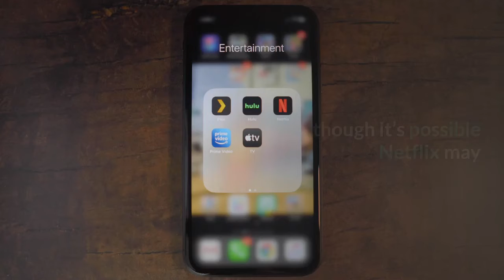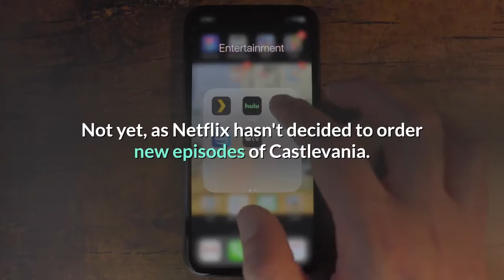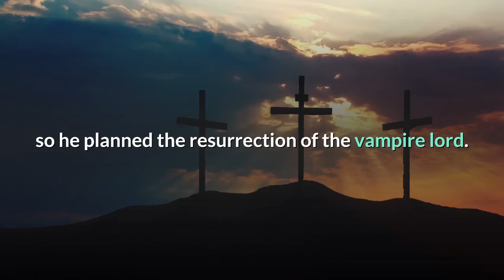'Castlevania' Season 5 release date trailer plot and more for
The epic final season of Castlevania is out on Netflix, bringing the story of Trevor Belmont, Sypha Belnades, and Alucard to an end as they finally deal with the horrors that began after Dracula declared war on mankind for the murder of his wife. With Season 4 out, the question now becomes, what next? As much as the final season of Castlevania wraps up the story, there are some threads left open for future installments to pick up. With that in mind, we've gathered everything we know about Castlevania Season 5 so you can stop worrying and enjoy the carnage. Is Castlevania renewed for Season 5? No. The series officially ended with Season 4, though it’s possible Netflix may find another way to continue this story. July 7, 201728October 26, 2018310March 5, 2020410May 13, 2021What is the Castlevania Season 5 release date? Well, considering the show is over (for now, at least) the answer is... never. Assuming there was a Season 5 in the works, the earliest to expect it might be July 2022 (there was a similar 14-month gap between Seasons 3 and 4) but with production finished, it will likely be much longer before we visit the world of Castlevania on Netflix again. Is there a Castlevania Season 5 trailer? Not yet, as Netflix hasn't decided to order new episodes of Castlevania. Season 4 was revealed to be the last season this past April, confirming that the story of Trevor Belmont would conclude after bringing us back to where it all began, Targoviste. Though Netflix hasn't outright said that Castlevania is canceled, the company pretty much confirmed it by repeating over and over that this is the final season of the show. The story ending with a pretty conclusive and happy note seems to indicate this is the case. How does Castlevania end? The final episodes of Castlevania involve Saint Germain (Bill Nighy) being fooled into aiding in bringing back Dracula (Graham McTavish) from hell itself. Turns out, the person aiding Saint Germain, or rather leading him for his own nefarious purposes, was no other than Death, who was posing as a vampire called Varney (Malcolm McDowell). Death was rather fond of Dracula led to lots of, well, death. With Dracula gone, the specter was starving, so he planned the resurrection of the vampire lord. Of course, Death is defeated by Trevor Belmont (Richard Armitage), who manages to stab Death with a special holy dagger in the form of a cross. With a little help from a dying Saint Germain, Trevor throws Death into the Infinite Corridor, banishing him from this realm.